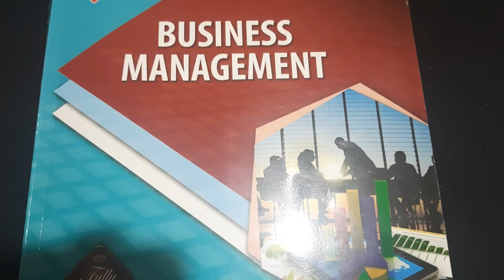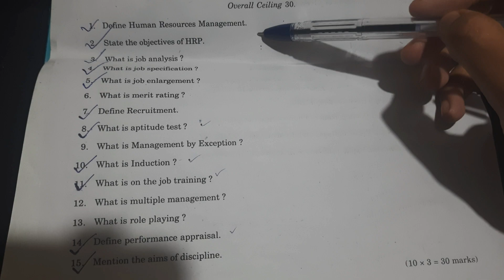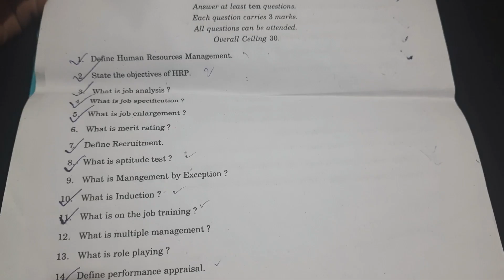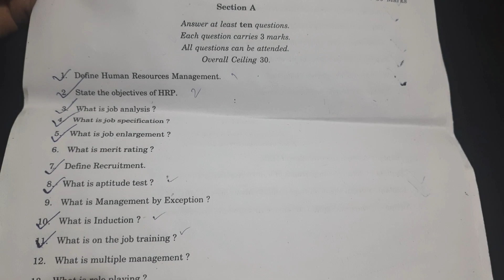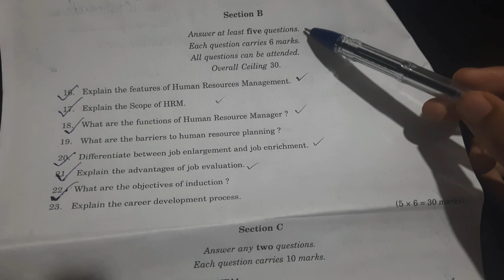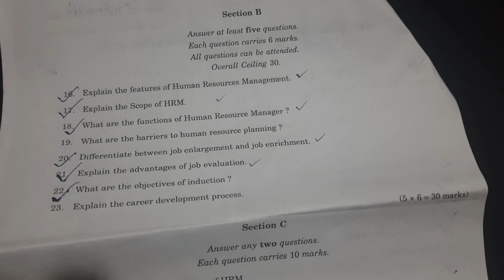Calicut University| 1st sem| Bcom BBA| Business Management |Exam Tips| Exam Guidelines